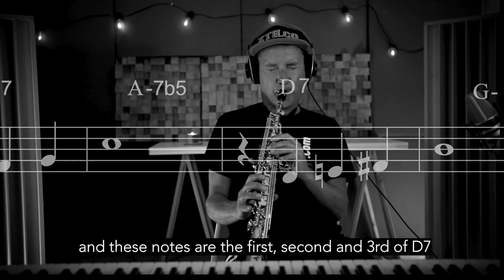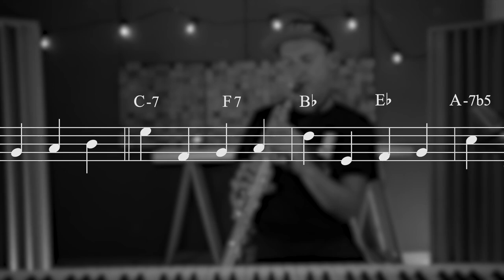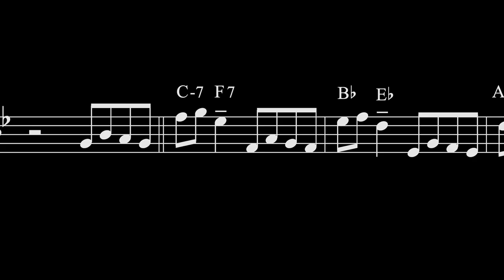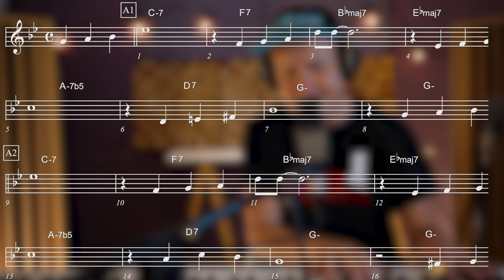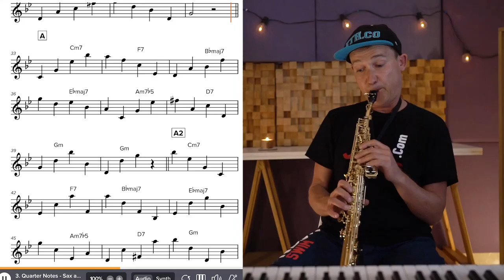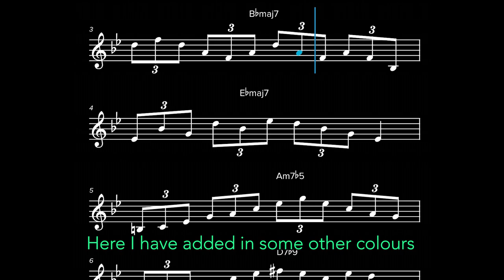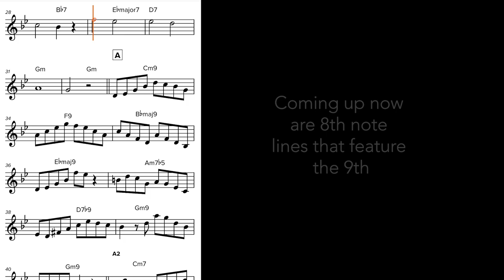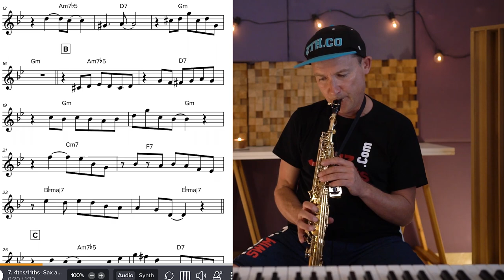15 KEY ways to practice Autumn Leaves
In this video Jazzduets suggests and demonstrates 15 ways for you to practice  Autumn Leaves.

My name is Nick Homes.  I was, and still am a non genius musician who struggled for many years to find out the secrets of jazz improvisation. Throughout 40 years of playing, and obsessive investigation I have focussed on building systems of learning for my students so they can improve , and reach their learning goals with the highest probability.

00:00 - Introduction
00:18 - Slow Meditation
01:00 -  Busk the melody in various keys
01:28 - Write or improvise variations
01:47 - reduce the melody down to a melodic sequence
02:01 - play the sequence in various keys without music
02:25 -  write or improvise variations of the sequence
02:43 - Play the chords on the Piano
03:02 -  Sing the melody whilst playing the chords on the Piano
03:26 - Play whole notes just using chord tones
03:46 - Play half notes just using chord tones
04:11 -- Play quarter notes just using chord tones
04:40 -- Play 8th notes just using chord tones
05:06 -- Play Triplets notes just using chord tones
05:27 -- Play the 9th degree of each chord
06:20 -- Play the 6th or 13th on each chord
06:54 -- Play the 4th or 11th on each chord